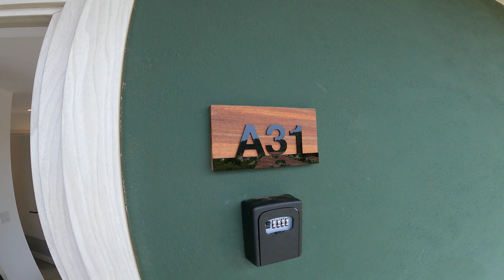Panama Flat - U3177 - Blue Venao, Playa Venao, Las Escobas del Venado